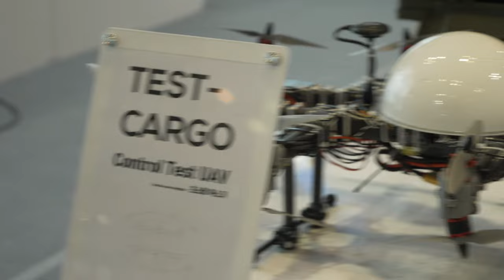드론쇼코리아2023 PNUdrone 20230225